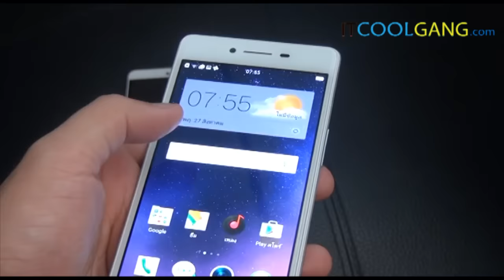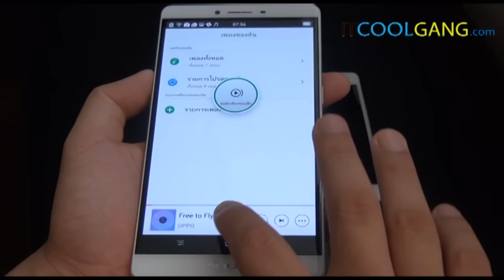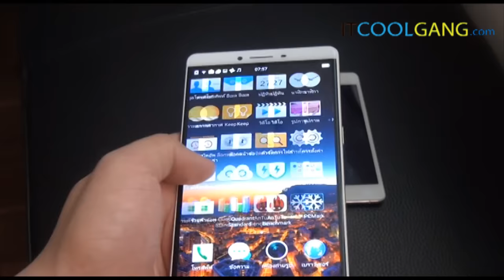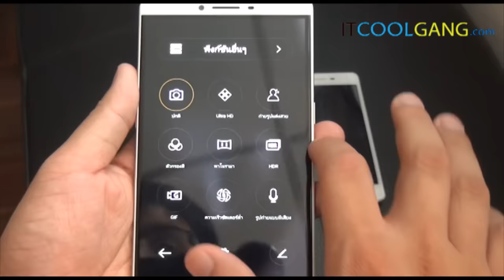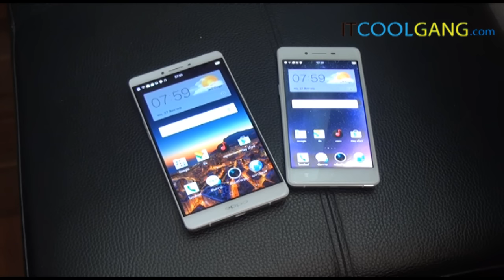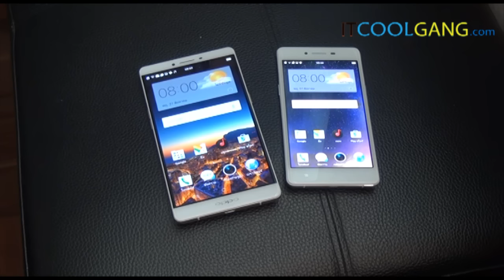IT Review Clip : OPPO R7 Lite/ OPPO R7 Plus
ติดตามบทความได้ทาง และ